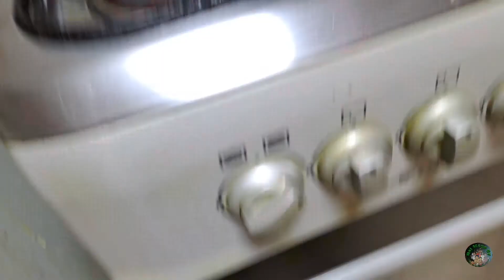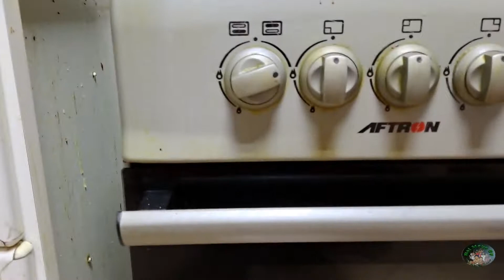Crispy Pork Head Litson